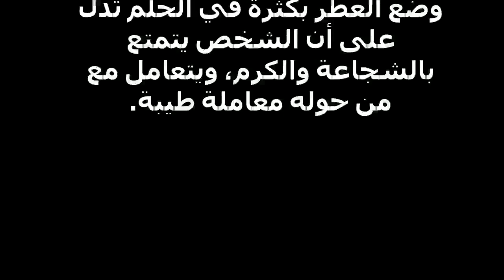تفسير العطر في المنام لابن شاهين